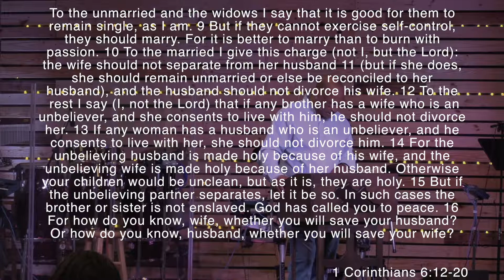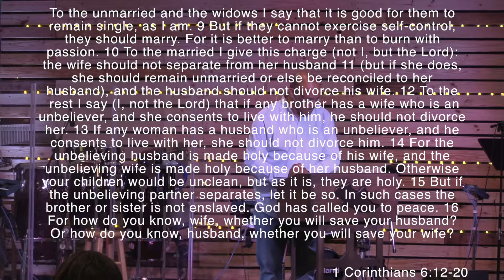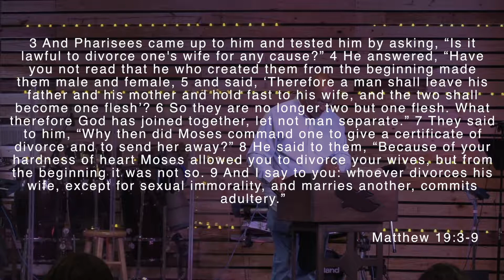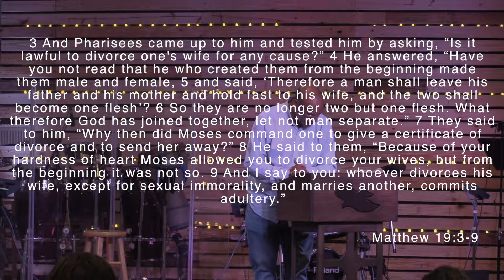1 Corinthians 7:8-15 - Relational Insights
Pastor Daryl Nelson of Calvary Chapel of the Palm Beaches teaches "Relational Insights" in 1 Corinthians 7:8-16